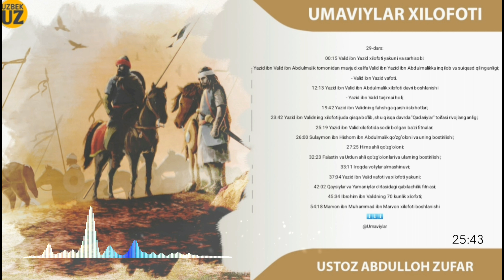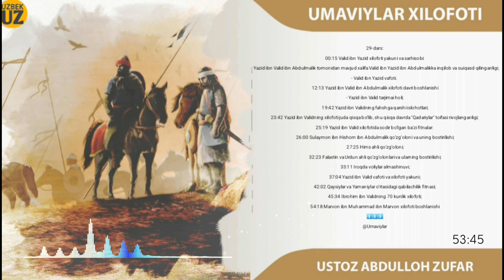29-Дарс- Язид ибн Валиднинг хилофоти жуда қисқа бўлиб, шу қисқа даврда "Қадарийлар" тоифаси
"Умавийлар хилофоти"
29-дарс:

00:15 Валид ибн Язид хилофоти якуни ва сарҳисоби:
-Язид ибн Валид ибн Абдулмалик томонидан мавжуд халифа Валид ибн Язид ибн Абдулмаликка инқилоб ва суиқасд қилинганлиги?
- Валид ибн Язид вафоти.
12:13 Язид ибн Валид ибн Абдулмалик хилофоти даври бошланиши
-Язид ибн Валид таржимаи ҳоли?
19:42 Язид ибн Валиднинг фаҳшга қарши ислоҳотлари?
23:42 Язид ибн Валиднинг хилофоти жуда қисқа бўлиб, шу қисқа даврда "Қадарийлар" тоифаси ривожланганлиги?
25:19 Язид ибн Валид хилофотида содир бўлган баъзи фитналар:
26:00 Сулаймон ибн Ҳишом ибн Абдулмалик қўзғолони ва унинг бостирилиши?
27:25 Ҳимс аҳли қўзғолони?
32:23 Фаластин ва Урдун аҳли қўзғолонлари ва уларнинг бостирилиши?
33:11 Ироқда волийлар алмашинуви?
37:04 Язид ибн Валид вафоти ва хилофоти якуни?
42:02 Қайсийлар ва Яманийлар ўртасидаги қабилачилик фитнаси?
45:34 Иброҳим ибн Валиднинг 70 кунлик хилофоти?
54:18 Марвон ибн Муҳаммад ибн Марвон хилофоти бошланиши

1. Mustalah hadis:
26 dars.

2. Sahih buxoriy va muslimda bo'lmagan barcha sahih hadislar musnad to'plami
103 dars .

3. Usul e'tiqodi ahli sunna val-jamoa (lalikaiy)
145  dars .

4.Usulul-fiqh.
73 dars .

5. Al-uzru  biljahl :
60  dars .

6. Hukm :
45  dars

7. Namoz hukmi :
39 dars .

8. Talbisi iblis :
54  dars .

9. Rof'ul-malam :
12  dars .

10. Islomni buzuvchilar :
35  dars .

11. Tavhid darsi :
93  dars .

12. Ayollar darslari :
33 dars .

13. Aqiydatul vositiyya :
40  dars .

14. Foyda va qoidalar

15. Addurus fil kitman
10 dars

16. Tafsir darslari:
21, 22, 23, 24, 25, 26, 27 ,28, 29, 30-juzlar

17. Fiqhul AVLAVIYYAT :
63  dars

18. Nusrat va Tamkin:
83  dars

19. Adabul mufrod :
216  dars

20. Uhdud qissasi:
27 dars

21. Qiyomat alomatlari
46 dars

22. Usulut tafsir:
66 dars

23. Ahkom hadislari:
200 dars

24. Dard va davo :
78  dars

25. Qurʼon qissalari:
187 dars

26. Muslima ayol ahkomlari:
60  dars.

27. Himmat
9 dars.

28. Ibn Moja
400 dars

29. Latoif
52 dars

30. Olim Va Mutaʼallim
31 dars

31. Soydul Xotir
102  dars

32. Ibn Javziy Ayollar kitobi
37  dars

33. Suhbat va Majlis odoblari:
24 dars.

34. Nafs fiqhi 92 dars

35. Fiqhi qoidalar 58 dars

38.Abbosiylar siyrati (navbatda) 86 dars.

39. Mamluklar va mug'ullar siyrati (navbatda)
(24 dars)

40.Ayollar ahkomlari 151 dars.

41. Din va dunyo odobi  77 dars.

42. Sunanu nasoiy sharhi: (davom etmoqda)

43. Konstitutsiya islom ko'zoynagida. (21 dars)

44. Usmoniylar tarixi (navbatda) 58 dars.

45. Islomiy hukm asoslari. (Navbatda) 25 dars.

46. Iroq tarixi. (Navbatda) 13 dars.